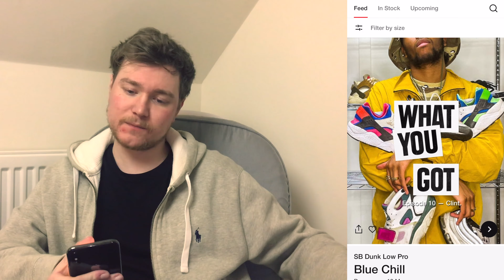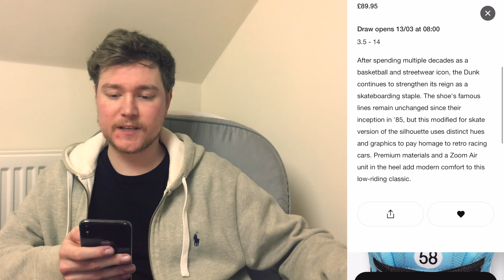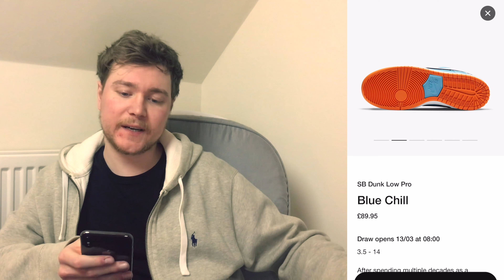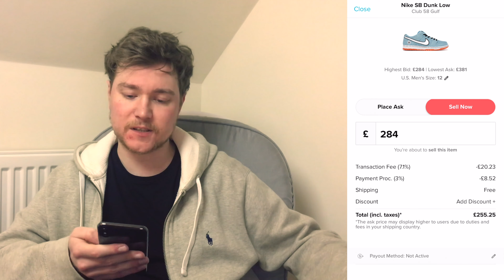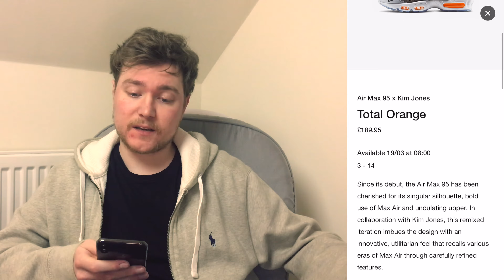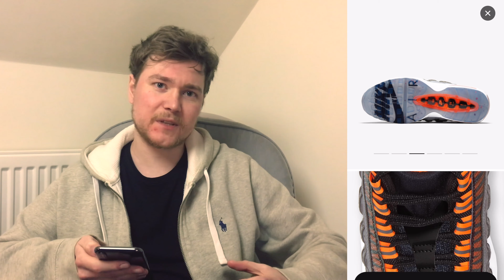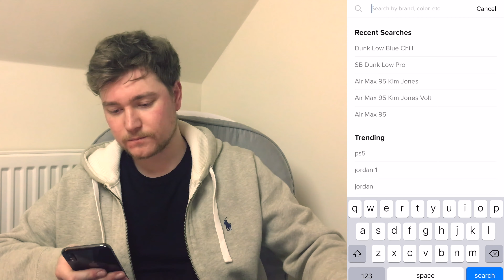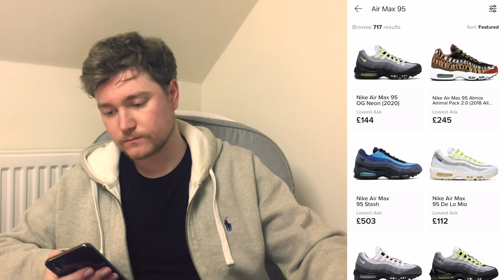Nike SNKRS UK Drops | 12/03/2021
The newest Nike SNKRS UK drops, that have been added to the SNKRS UK/EU app, are the Nike SB Dunk Low Pro Blue Chill and Air Max 95 x Kim Jones Total Orange. As of 12/03/2021

00:00 Intro
02:04 Nike SB Dunk Low Club 58 Gulf
06:31 Air Max 95 Kim Jones